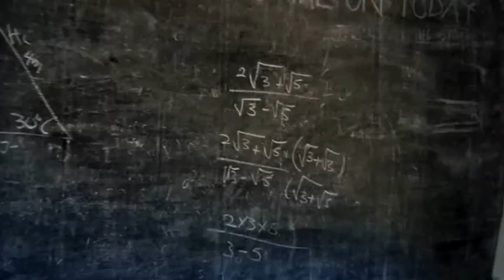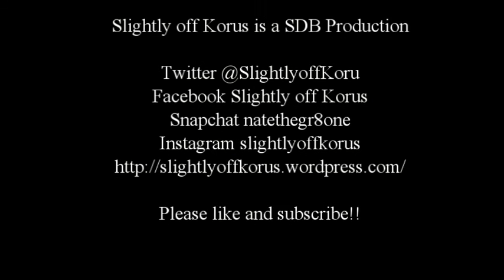Day 6 Piglets Monkeys and Go Fish, Oh My!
If you'd like to help the Bukaleba Kids find more at

Follow what I'm up too!

"Choose your Battles, live your Adventure, find your Beauty!"